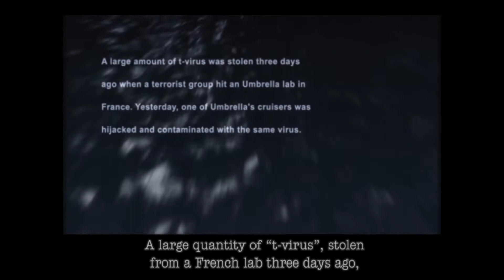Resident Evil: Dead Aim - Intro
Resident Evil: Dead Aim (emulated, pcsx2)